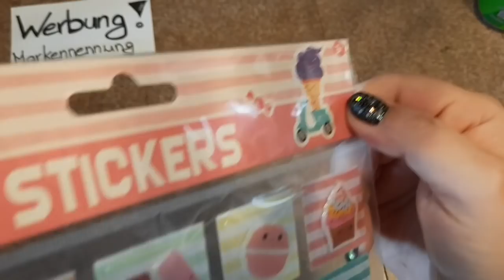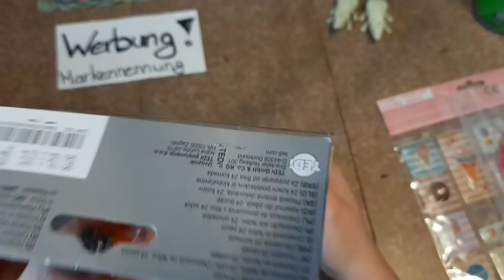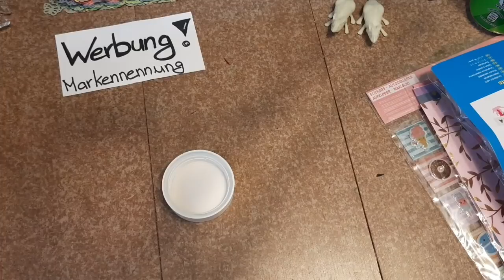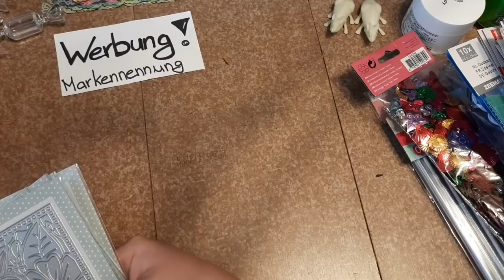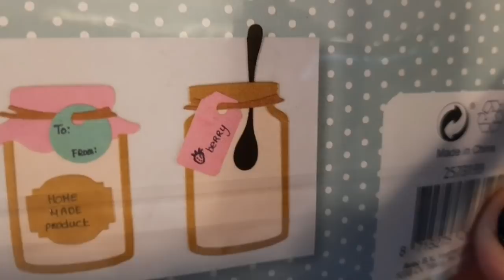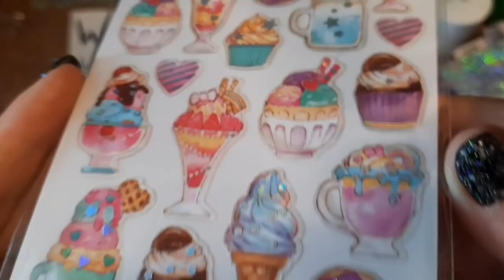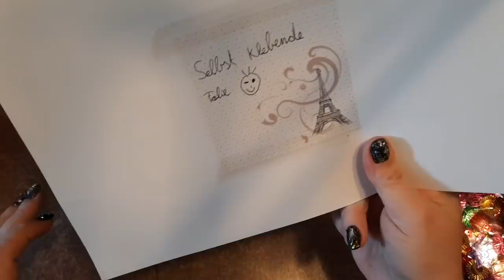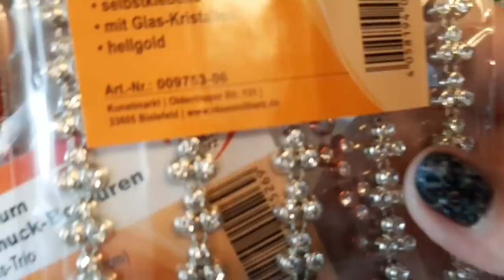Tauschpaket Überraschung von Bastel-Fieber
Werbung da markennennung und shopnennung